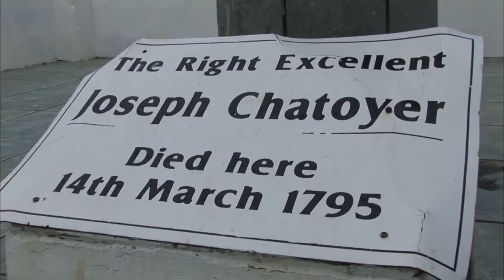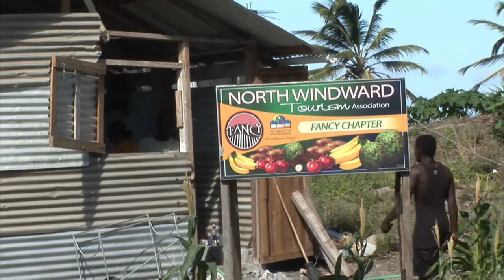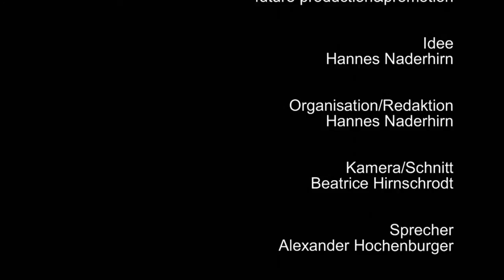St. Vincent & Dominica - Inseln in der Karibik (Reisedoku in HD aus der Reihe "Caribbean Moments")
Die beiden ursprünglichsen Vulkaninseln im karibischen Meer!

St Vincent und Dominica sind zwei der ursprünglichsten Inseln der Karibik. Sie liegen in der östlichen Karibik und gehören zu den kleinen Antillen. Innerhalb der Karibik gibt es nur noch auf diesen beiden Vulkaninseln Karibenreservate. Hier leben die Nachfahren jener Volksgruppe, die einst der Karibik ihren Namen gab. Sie sind die letzten einer Ethnie, die lange Widerstand gegen die europäischen Kolonialmächte geleistet und sich nie als Sklaven unterworfen haben.

St. Vincent ist eine Vulkaninsel und bildet zusammen mit 32 anderen Inseln den Inselstaat St. Vincent und die Grenadinen. Ureinwohner sind die Arawak, die 700 n. Chr. von den Kariben vertrieben wurden. 1498 erreichte Christoph Kolumbus St. Vincent. Die Kariben auf St. Vincent konnten länger als auf den benachbarten größeren Inseln sich gegen die Europäer verteidigen und so wurde die Insel erst im 18.Jhd. von den Briten kolonialisiert; zu dieser Zeit lebten die Garifuna oder "Black Caribs" auf der Insel, da sich die Kariben mit Sklaven eines gestrandeten Schiffes mischten. Für die Briten war es ungewöhnlich, freie schwarze Menschen als Einwohner vorzufinden; Fort Charlotte in der Hauptstadt Kingstown; die Menschen versuchen heute, die Kultur der Garifuna wiederzubeleben.

Der Walfang mit seiner jahrhundertelangen Tradition war bis ins 20. Jhd. hinein ein wichtiger Teil der lokalen Wirtschaft. Heute ist es den Bewohnern der Inseln offiziell von Greenpeace erlaubt, 4 Buckelwale auf traditionelle Art mit kleinem Boot und Harpune ausschließlich für lokalen Verbrauch zu fangen.

In Roseau, der Hauptstadt von Dominica, geht es hektischer zu. Die Insel trägt wegen ihrer üppigen und verschiedenenartigen Tier- und Pflanzenwelt auch den inoffiziellen Beinamen "Die Naturinsel"; sehr bergig, über 300 Flüsse sowie Wasserfälle und Seen, wie auch der Fresh Water Lake auf 700m Höhe im Krater eines erloschenen Vulkanes.

Christoph Kolumbus nannte die Insel nach dem Wochentag Domingo, einem Sonntag. Er ging jedoch nicht an Land. Dominica ist die letzte kolonialisierte Insel der Karibik, die Kariben konnten hier lange und erfolgreich gegen die Kolonialisierung durch die Europäer Widerstand leisten.

Im Reservat Carib Territory leben die Nachfahren der Kariben, die Kalinagos. Junge Kalinagos engagieren sich dafür, dass die Tradition und Kultur erhalten bleibt, wie z.B. das medizinische Wissen um die Heilkräuter (Programm: Kalinago Heritage Society). Hier werden auch Kanus aus einem einzigen Baumstamm gefertigt, die Einbaumkanus, die einst für Reisen und den Transport von Waren und auch heute noch für den Fischfang genutzt werden

Ein Film von Hannes Naderhirn
Produktion: future production&promotion, 2010